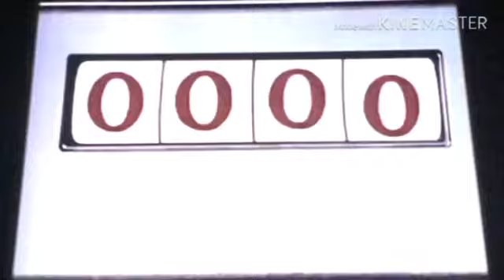Balloony Television Bumper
for Balloony BFB Official
Sorry if this freaks you out